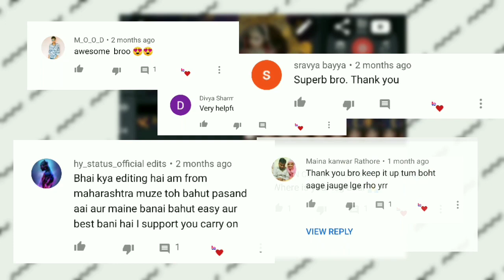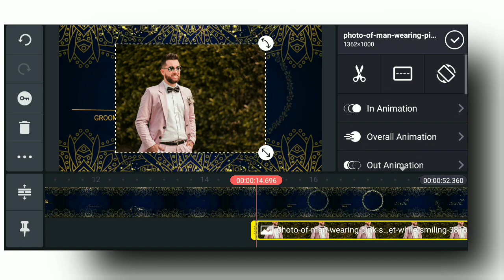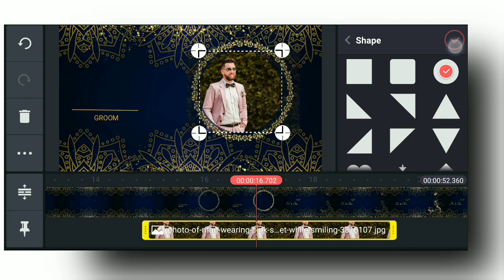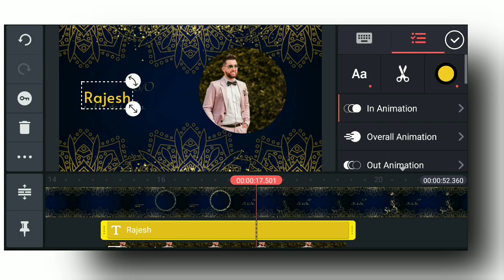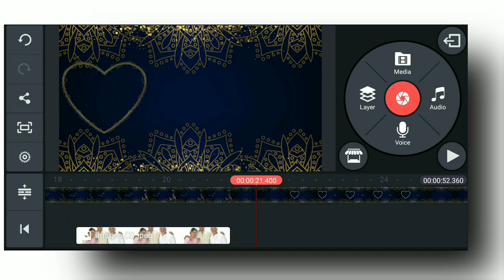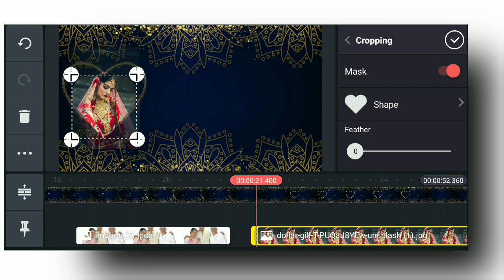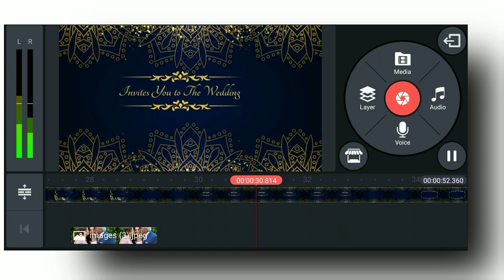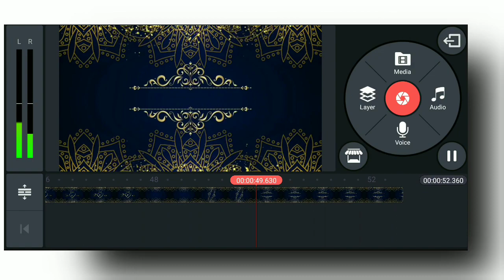Make Awesome Wedding Invitation Card Video In KINEMASTER 🔥|| Wedding Invitation Video Template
Hey What's up Guys It's Me Prasidh Vishvas & Welcome Back To Brand New Video Today I Will Show You
Make Wedding Invitation Card Video For Whatsapp In Mobile 🔥 || wedding invitation video maker app

Make Awesome Wedding Invitation Card Video In KINEMASTER 🔥|| wedding invitation video app

Mod chiye to comment kr dena (KHUFIYA CHEEZE CHUPKE KI JATI HAI)

Background Song Credit || mast ganna hai na piche background me? lo yaha se sunlo

TRACK NAME
Trap Hamza
By Arulo

OUTRO SONG IS ALSO FROM MIXKIT
ab sab link nahi dene wala website par mil jayega chalo jao

Wedding Video Template Download with music

Template I used in previous video
Another One -- agar upar ka link kaam na kare to yelo drive ka link more easy to download

QUERIES SOLVED || Topics discussed in this video

Take Care wedding,
wedding invitations
how to create wedding invitation card
invitation video
how to make your own wedding invitations
royal wedding invitation video
whatsapp wedding invitation video in kinemaster
digital wedding invitation card in android
wedding invitation card in kinemaster
wedding invitation video green screen
wedding invitation video background
wedding invitation video telugu
wedding invitation video background green screen
wedding invitation video background template
 Just some SEO things, aapse aagle video me milte hai

3weddingcardvideo